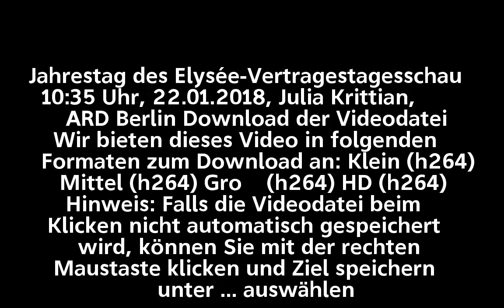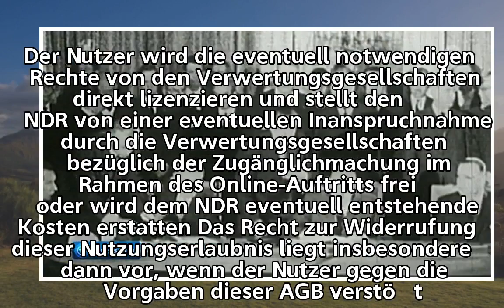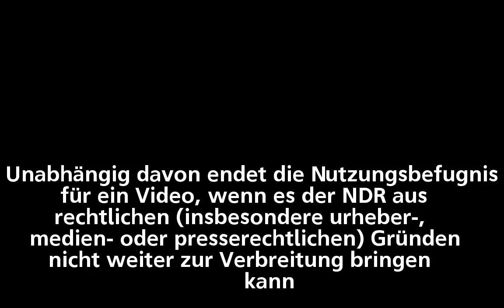55 Jahre Élysée-Vertrag: Neuer Schwung für alte Freundschaft | tagesschau.de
55 Jahre Élysée-Vertrag: Neuer Schwung für alte Freundschaft | tagesschau.de
55 Jahre Élysée-Vertrag: Neuer Schwung für alte Freundschaft | tagesschau.de
55 Jahre Élysée-Vertrag: Neuer Schwung für alte Freundschaft | tagesschau.de